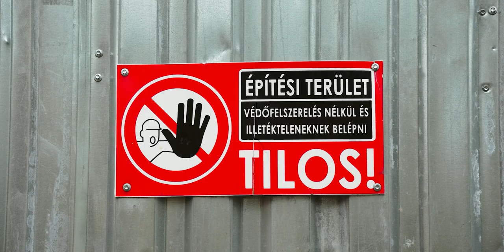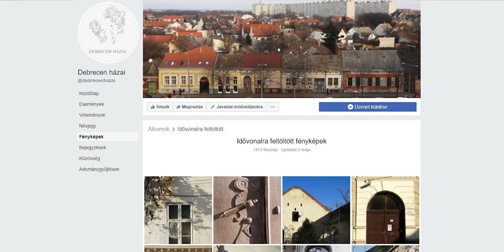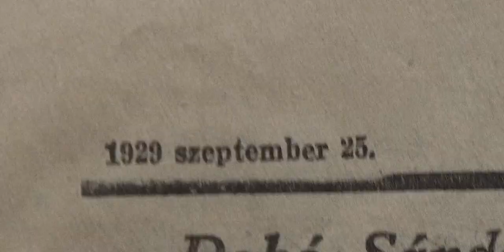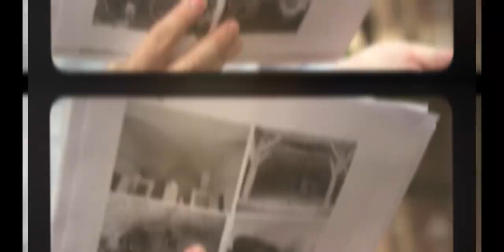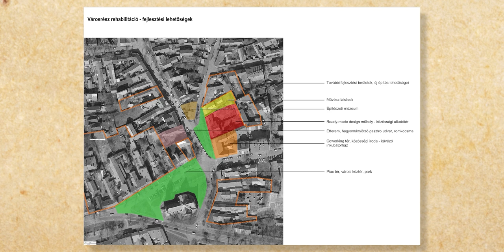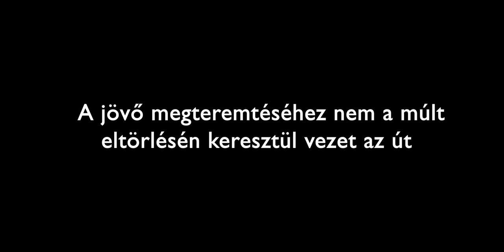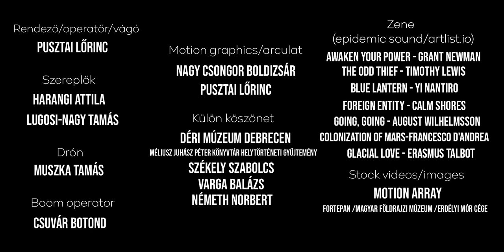DEBRECENI CÍVISHÁZAK🏠 I barangolás egy cívis negyedben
Debreceni cívis negyed
–  cívisházak megőrzése az egykori Debrecenfalva környékén
(Méliusz tér, Lorántffy - Kígyó - Ötmalom - Domb - Monti ezredes utcák)

Szereplők: Harangi Attila, Lugosi-Nagy Tamás
Drón: Muszka Tamás
Boom operator: Csuvár Botond
Motion graphics/arculat: Nagy Csongor Boldizsár, Pusztai Lőrinc
Archív felvételek forrása: Déri Múzeum, Méliusz Juhász Péter Könyvtár Helytörténeti Gyűjteménye
Külön köszönjük a Déri Múzeumnak a helyszíni forgatás engedélyezését.
Külön köszönet: Székely Szabolcs, Varga Balázs, Németh Norbert
Támogató: Magyar Művészeti Akadémia Művészeti Ösztöndíjprogram
A felvételek 2021 augusztusában készültek